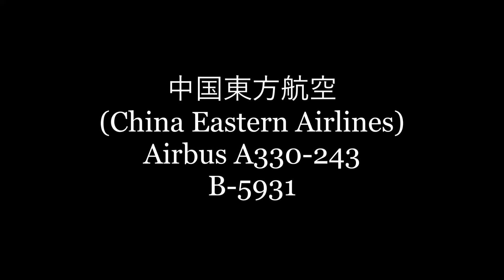✈✈超ド派手なのがキターPeoples Daily Online 特別塗装機 (China Eastern Airlines) Airbus A330-243 B-5931 NaritaRWY16R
special livery by China Eastern Airlines promoting "The People's Daily" (people.cn) , the biggest newspaper group in China
中国東方航空
(China Eastern Airlines)
Airbus A330-243
B-5931